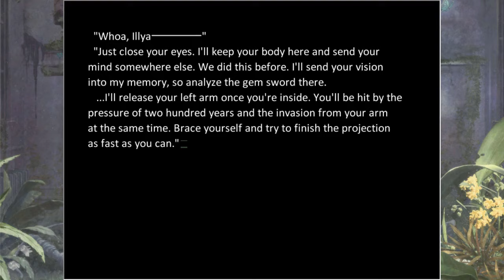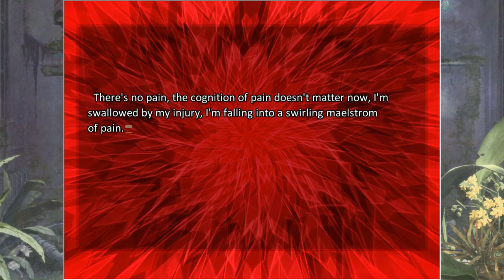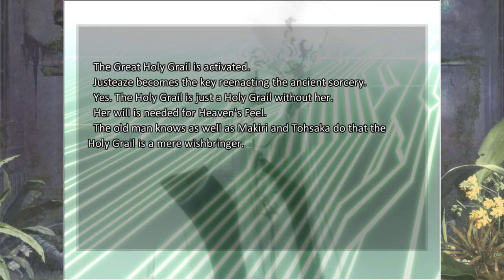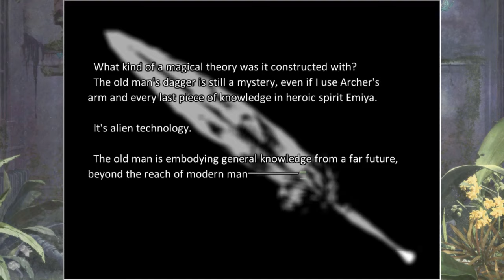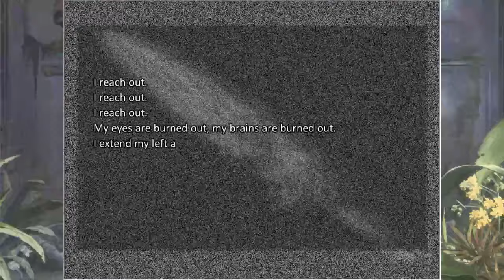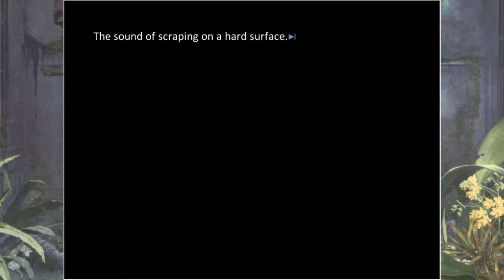Fate/Stay Night (Heaven's Feel) - Episode 35 [Let's Play]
Ah, so our secret weapon is a 3-star craft essence...